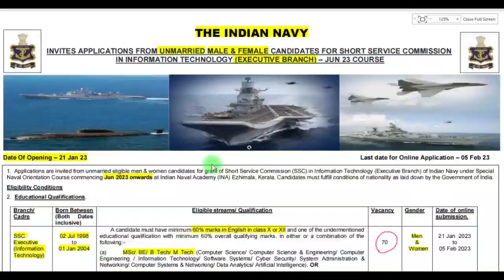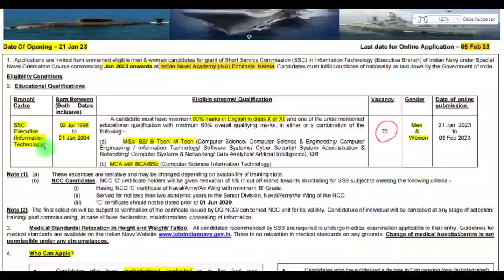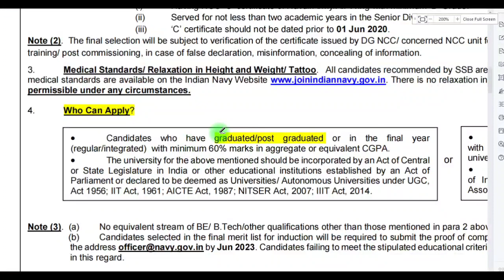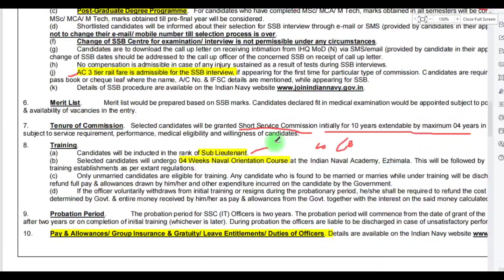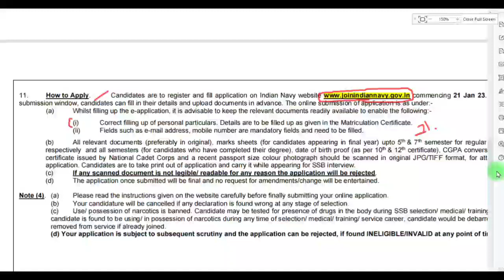Interview க்கு இலவச ரயில் டிக்கெட் 💥 | Tamilnadu Govt Jobs 2023 | Central Government Jobs 2023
தேர்வு எழுதாமல் நச்சுன்னு ஒரு நிரந்தர வேலை 2022 | No Exam No Fees Permanent Job

💛 Government jobs 2022 is an tn government jobs notification latest updates provided. Government jobs 2022 in tamilnadu is a dream for many aspirants. Arasuvelai 2022 is to make the students dream (getting Government jobs) achieve we are providing all government jobs 2022 Tamil notifications. Job vacancy 2022 has an huge vacancy. So immediately after the government releases the official latest govt jobs 2022 we upload videos. Government jobs 2022 Tamil is dream for getting arasuvelai 2022 we are uploading new government jobs without exam recruitment. People generally think that all government jobs 2022 in tamilnadu and permanent government job and latest government jobs 2022 can be fulfill recruitment only based on exam. Govt job vacancy 2022 TN velaivaippu news in Tamil it is not true many today government job vacancy in tamilnadu fulfill their job vacancy only based on interview without any exam. Even in some job vacancy 2022 there is not even an interview will be conducted for freshers jobs 2022 selection of candidates. latest government jobs 2022 are recruiting Only based on the mark they got in 10th select students for tamilnadu government jobs 2022. Govt jobs 2022 mostly taken freshers for their recruitment. So final year students 2022 passed out students are today government job vacancy in tamilnadu also eligible to apply for the TN govt jobs 2022 in Tamil and central government recruitment. Freshers government jobs tamilnadu government jobs 2022 | TN govt jobs 2022 government jobs 2022 government jobs 2022 Tamil government jobs 2022 in tamilnadu govt job vacancy 2022 recruitment based not only on interview process but also through merit list by mark based recruitment. TN govt jobs 2022 recruitment also based on the experience. Government jobs 2022 Tamil and the Tamilnadu govt jobs 2022 in Tamil if u are experience based on the experience certificate from private company u can directly join the government jobs 2022 in Tamilnadu recruitment without any exam and get high salary. TN govt jobs 2022 in Tamil we are teaching u